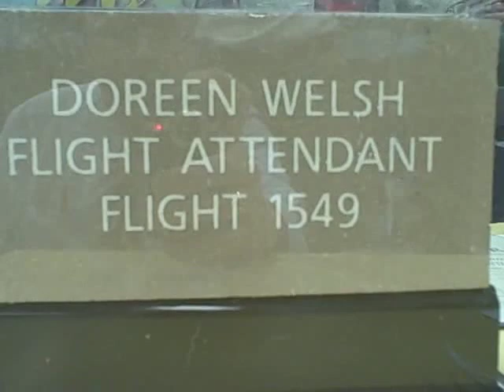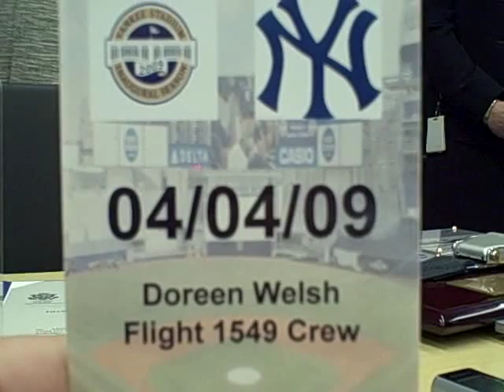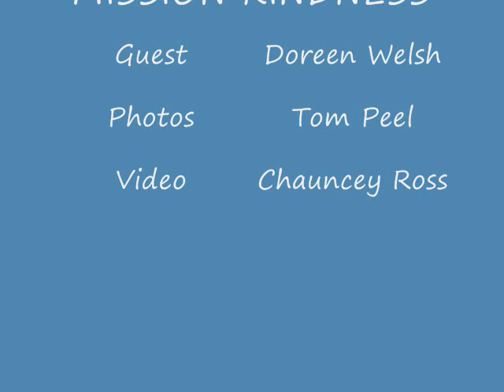Flight 1549 -- Hudson River landing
Flight attendant Doreen Welsh tells about the moments on a US Airways jet that made an emergency landing Jan. 15, 2009, on the Hudson River. Welsh visited sixth-graders at United Elementary School in Indiana County, Pa., to talk about her experience April 22, 2009. News video published by The Indiana Gazette